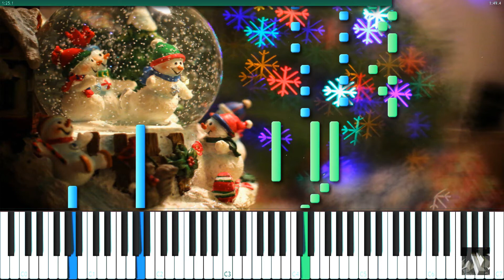Carol Of The Bells [PIANO COVER] - Synthesia Arr.